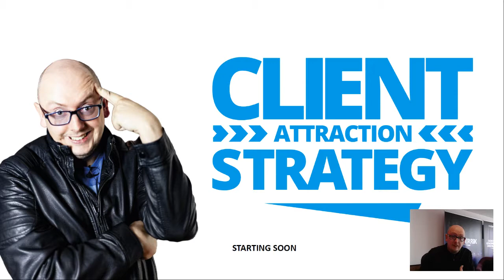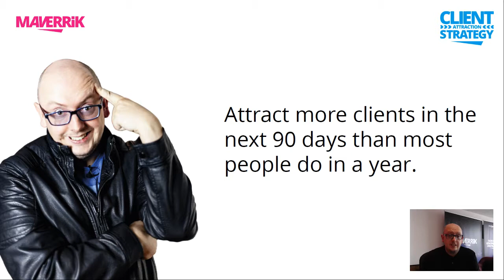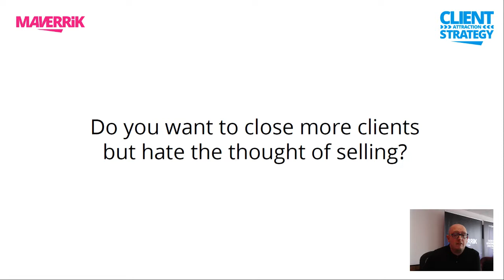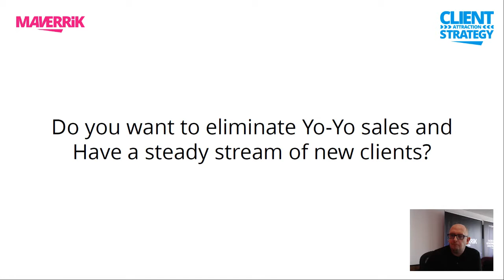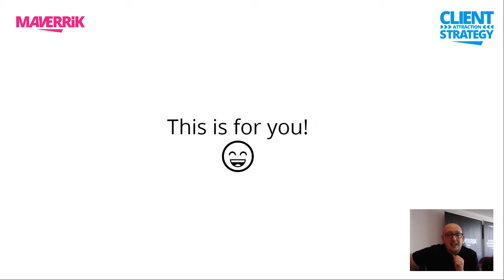An overview of the Client Attraction Strategy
So I'm just going to tell you... Give you a flavor of what we talk about and then you can decide is this for me, is this not for me, do I want more clients? I came to this primarily because I hated selling. I hated cold calling. I hated going meeting people. I wanted a way to bring people to me.

That's really what we've developed and this is what it's about. It doesn't mean you don't do any work. It means you actually work harder, but you actually see the clients coming to you. Anybody can do this, but there is a bit of work involved at the front end to figure this all out and put it all together.

So I'm just going to walk you through a few slides from our presentation. We've refined it a little bit because some of you said that I went into too much detail too quickly, so I've refined it a little bit to give you an overview, a 30,000 foot view, and then we can break it down into more detail.

So the client attraction strategy, where do we start? Attract more clients in the next 90 days than most people do in a year. When you really sing as a business, when you can really get your message out there really clearly and demonstrate the value you can bring people what to know more. You will get more inbound inquiries. You will get more people messaging you, more people emailing you, more people phoning you up just because you've hit a nerve which touches on an issue that people have.

So it is a very, very successful route. It outperforms all the other statistics, all the other channels, because it's a multi-channel approach but it's based on the premises of creating a demand, creating the interest, and bringing people to you.

The client attraction strategy is brilliant for people who hate selling or don't want to get their hands dirty with selling. They want to be relational and don't want to have that pushy feel to it.

Now not all sales is about being pushy, but what we do do is we associate sales and pushiness and sales and that dirty stuff. This is a very hands off approach. It's a very relational, very chilled out approach to sales, so this is what the client attraction strategy is about.

Do you want to eliminate yo-yo sales? Most businesses go through this up and down, up and down, up and down, and to some degree, you know, business is seasonal. Things go up in certain times and down in other times. A lot of businesses follow the trends of school holidays.

But it shouldn't be a kind of boom and bust mentality. It shouldn't be a boom and bust experience, and that comes down to stopping this scrambling like crazy people and saying right, we're going to build now for the next two to three years and this is what we need to do and this is how we're going to do it, and then implementing it every day step-by-step. A little bit every day pushes you forward, pushes you forward.

It may well be that you reap the reward of that in three days or three months, but it works hands down, so this is what it's all about. So if you want to eliminate the yo-yoness of your business this is what you need to put in place.

What else? Do you want to close the gap between chasing and choosing clients? There's nothing worse than chasing clients because you need the business. It's a weak position to be in, but more so than that it's actually an unhealthy position to be in. You should have the ability to choose who you're going to work with. The only time that we can't choose is when our backs are up against the wall, when we've not done the work to draw the clients in and suddenly we need to plug a hole.

So do you want to keep chasing? Do you want to close the gap between where you are now, chasing clients, or do you want to choose the people you want to work with? It's not a miracle cure. There's no such thing as a miracle cure, but this is... If you want things to be different you have to intentionally make things different. This is what this is about.

So I put this all together because it works for me and I want to share it with you, and if you want some help putting this into place in our business I'll help you.

The webinar is free if you want to book in for the next one and we will show you how this works, a 30,000 foot view. Some of you will go away and do that, and if you want hand-holding through that process, you want a bit of healthy challenge through that process, I'll do it with you.

So that's it from me, just to say if you want to know more about the client attraction strategy and how you put it into your business drop me a line. I don't bite, but I will give you a strong, healthy challenge about how this can work for you and how implementing it with discipline on yourself to see it through, it can really yield long term, stabilizing, and successful results for your business.